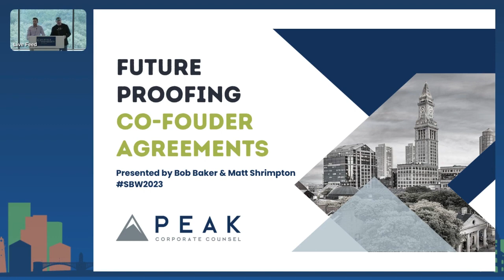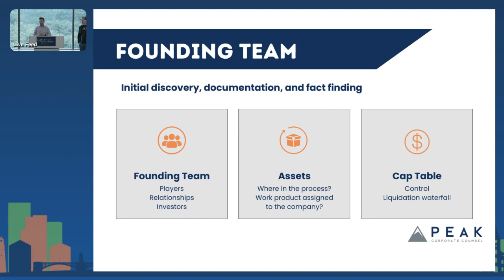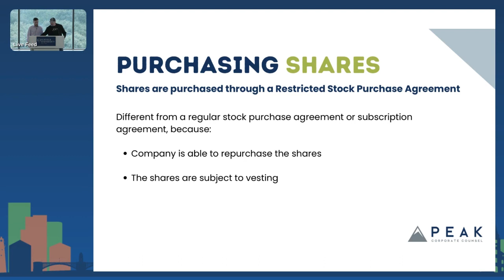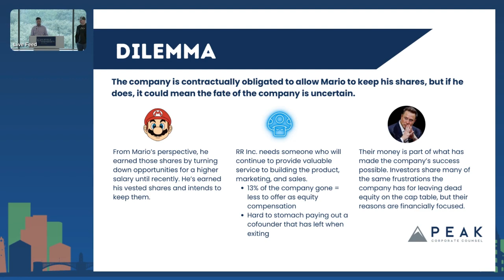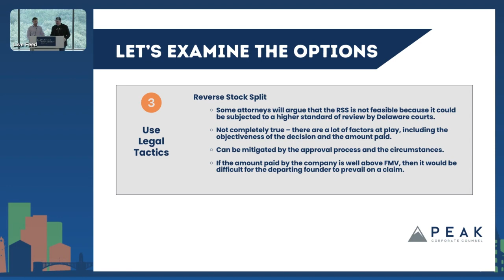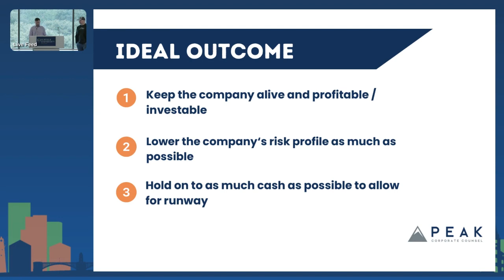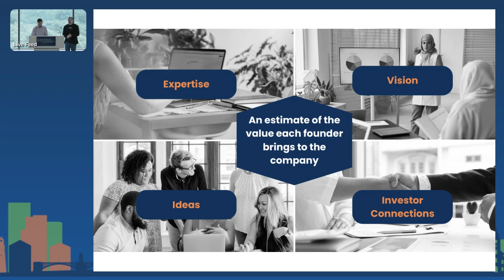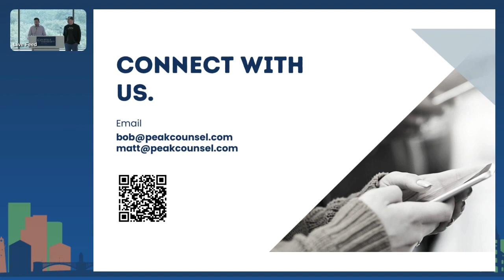Protecting your Investment: Future-Proofing Cofounder Agreements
Starting a company is an exciting, scary, time-consuming, and gratifying experience. It can be especially rewarding when you build it with a team of cofounders. In the world of startups, many companies will be driven towards a strategic exit: a merger or acquisition with or by another company. If you and your cofounders are planning an exit, there will be many decision points along the way which could either enhance or diminish your chances of success.

Even great relationships can come under strain in the high-pressure startup ecosystem, and it’s important for founders to have a solid foundation of trust and understanding as they undertake their commitment. It’s also important for them to spell out this understanding in enforceable agreements. In some situations, and as a company evolves, agreements may have to be revisited in order to ensure a company’s survival.

During this session, we’ll walk you through:
-Considerations for the capitalization table, purchasing shares, and vesting schedules (and other restrictions that can be useful);
-How investors and other stakeholders view the founding team and concerns they may have pre- and post-investment;
-The issues created when a founder wants to leave the company early in its lifecycle but still owns a substantial number of shares; and
-Possible solutions for working around poorly-written agreements.